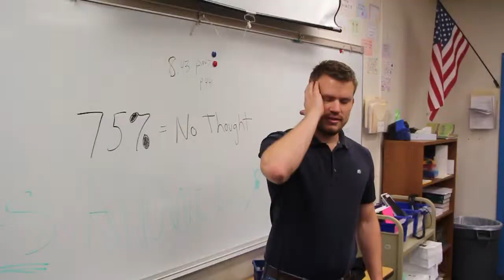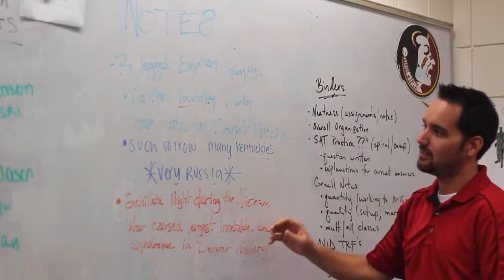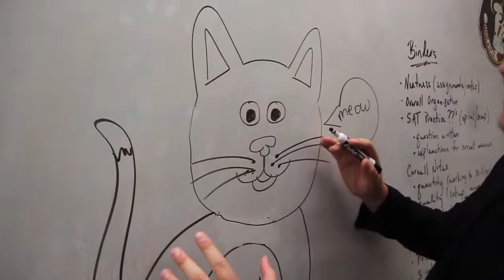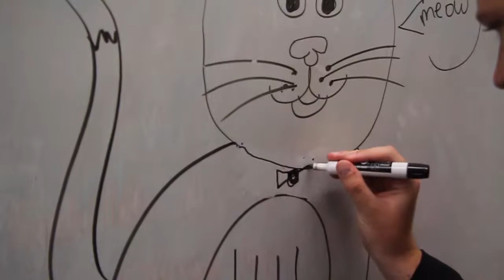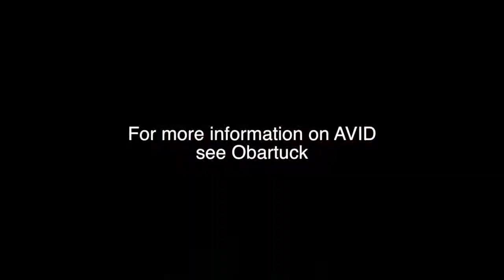ELHS "AVID: The Movie"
Thanks to the comedic and production genius of long-time "Eagle Eye", student actor, celebrities, Trent Rudkin and Jeff Brown! I truly appreciate you guys taking time out of your college Spring Break.